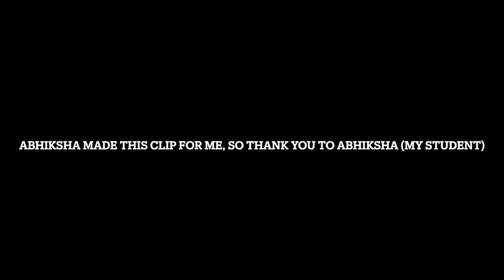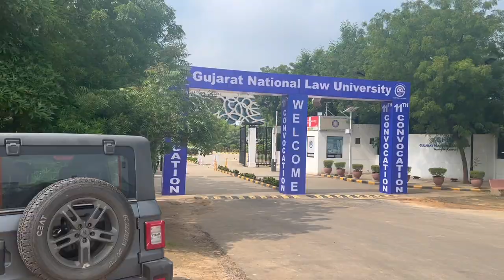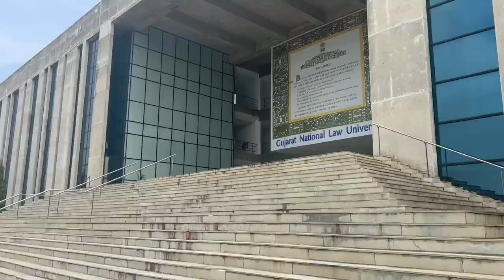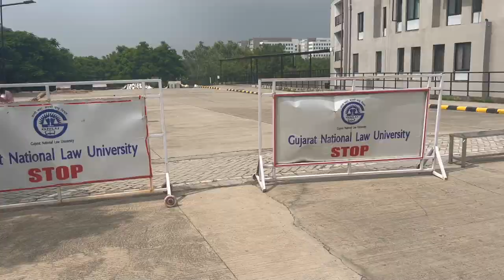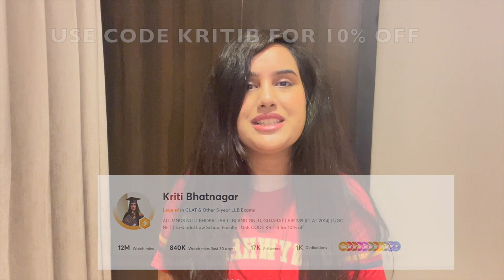GNLU | CONVOCATION 2020 AND CAMPUS TOUR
In this video, I have talked about GNLU GUJARAT CAMPUS and the convocation ceremony of 2019-20 batch.

I am Kriti Bhatnagar, who is an alumnus of NLIU, Bhopal (BA LLB) and GNLU, Gujarat (LLM). I make educational, motivational and funny content.

I train students on Unacademy to clear their CLAT and other entrance examinations.